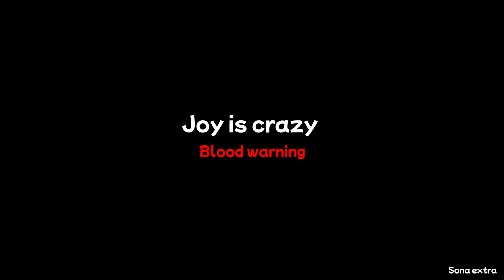Joy is crazy vs Joy is normal | Inside Out 2 Movie (2024)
Movie: Inside Out 2
Hello, my name is Sona.
All videos are products of Sona.
Don't reup without my permission